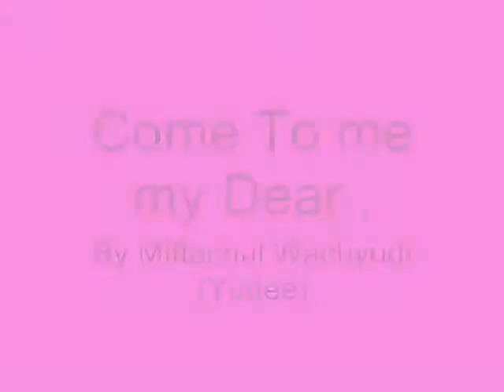Come To me my Dear ,